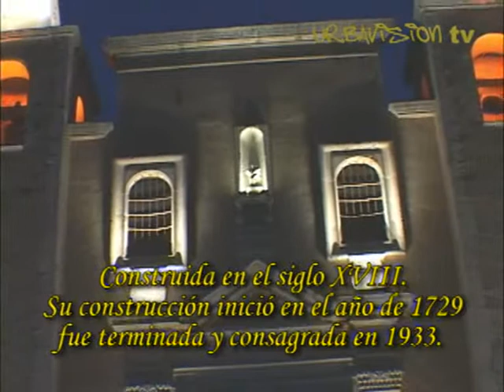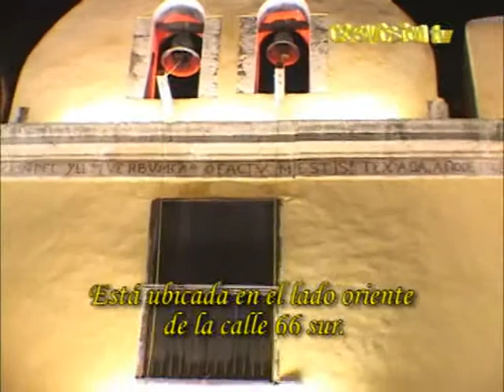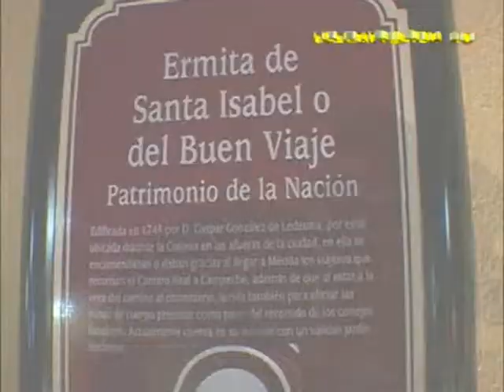Turismo - Iglesias Mérida (Febrero 2013)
Urbavision Tv presenta su programa "Turismo" del mes de Febrero, en esta emisión presentamos una recopilación de las iglesias de Mérida